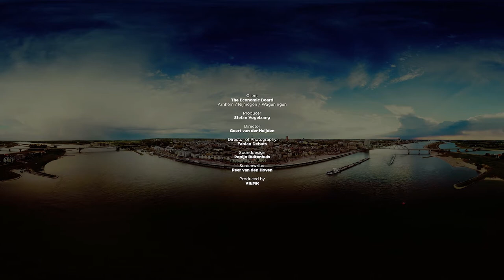The Economic Board VR - Making of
It Takes A Keen Eye

Het onmogelijke is mogelijk gemaakt… The Economic Board was op zoek naar een Virtual Reality videoproductie specialist die binnen 1.5 maand, van het eerste contact tot oplevering, een omvangrijke impressie kon maken van wat de regio Arnhem/Nijmegen/Wageningen te bieden heeft op het gebied van food, health en energy.

Rekening houdend met de belangen van bijna 30 partners was de totstandkoming van het script een wervelend proces, maar in goede handen van onze regisseur Geert van der Heijden. Ook de complexe drone-shots en ruim 15 filmlocaties vormden binnen de planning een uitdaging.

“Regiomarketing biedt met Virtual Reality nieuwe mogelijkheden waardoor visueel veel diepere indrukken worden gecreëerd in het brein van de ontvanger. En deze VR-film is de first-of-its-kind!”

Tijdens het Velo City event in Arnhem en Nijmegen kreeg een internationaal gezelschap van 30 burgemeesters en ministers de primeur van het eindresultaat. The Economic Board peilde de reacties en vroeg wat men gezien had.

Boele Staal, waarnemend burgemeester van Arnhem: “In een hoog tempo zie je bijna alles in onze regio en wat ik het mooie daarvan vind is dat je ziet hoe je industrie en wetenschap kunt koppelen en dienstbaar kunt maken aan elkaar.”

Marianne Borgen, burgemeester van Oslo: “It is amazing, you feel that you are really in the room, and you get a lot of information. I think it is also an ideal way to show what you want to achieve in the future.”

Jan Vermeulen, burgemeester van het Vlaamse Deinze: “Een fantastische regio die zijn tijd ver vooruit fietst!”

De film wordt komend jaar actief ingezet als PR-tool op partner meetings, beurzen en conferenties.